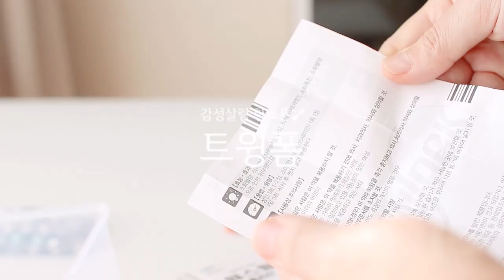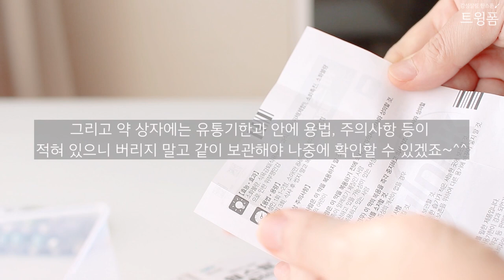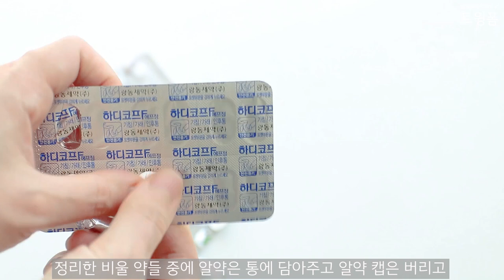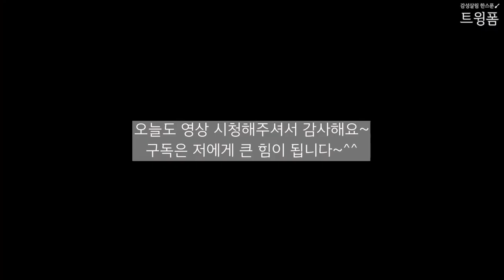미니멀라이프 약 정리, 약 보관함 정리 수납, 알아두면 유용한 올바른 약 정리 보관법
안녕하세요~ 트윙폼입니다~^^
제가 실수로 영상을 삭제하고 업로드 안했던 영상을
다시 재업로드하며 인사를 드리네요~^^
보셨던 구독자분들은 패쓰해주시고
오늘도 편안하게 영상 시쳥해주세요~^^
오늘도 아름다운 당신을 위해 영상을 선물합니다~♡
감사합니다~^^

책 출간소식 이젠 저의 이야기를 글로도 만날수 있으세요~^^
출간 책 "트윙폼의 돈이 들어오는 살림습관"  구매처:

온라인, 오프라인 서점에서 모두 만나실수 있어요~
많은 분들이 기다려주신만큼 꼭 도움이 되시길 바라며~
오늘도 행복한 하루 보내시고 감사합니다~^^